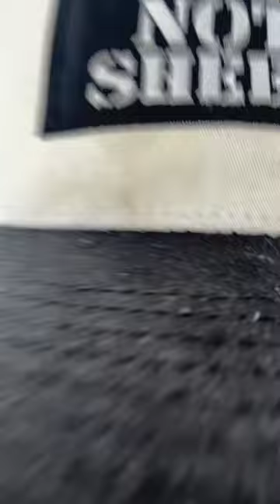Hillary Blows Away the Competition: A Conch Shell-Shaking Moment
Step aside Monica! Ready to take on the world! Nothing can stop the unstoppable Hillary as she commands the stage and sets her sights on the horizon.